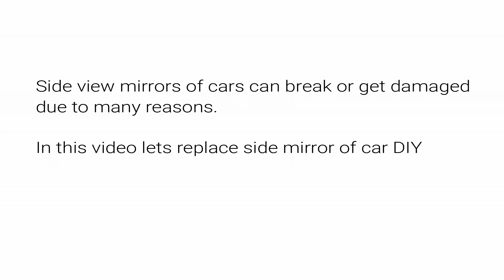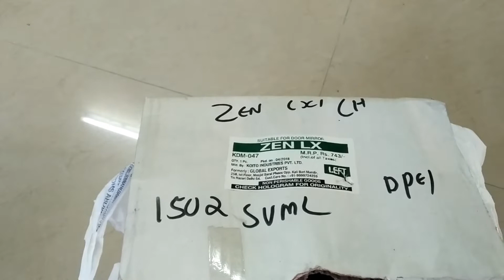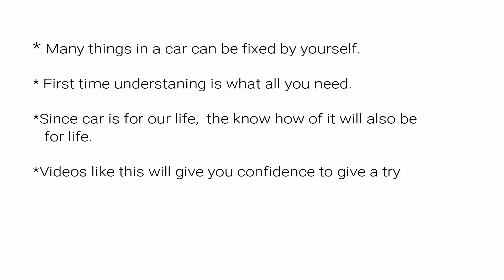Replacing side mirror of car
car mirror replacement